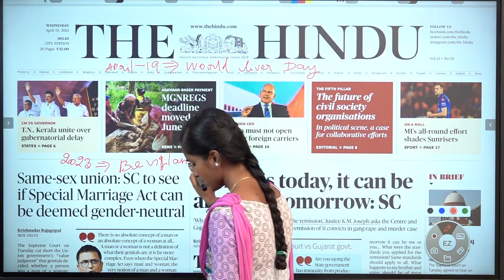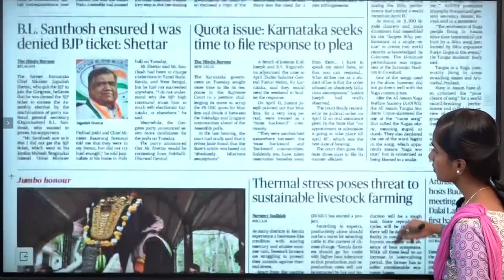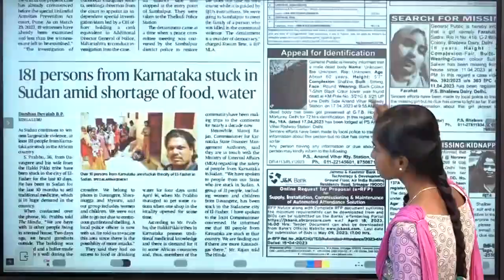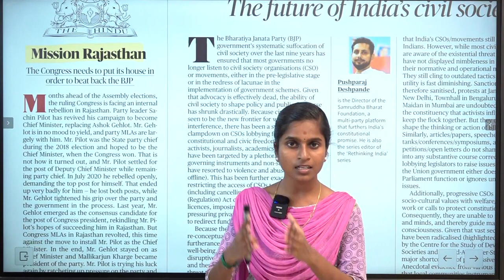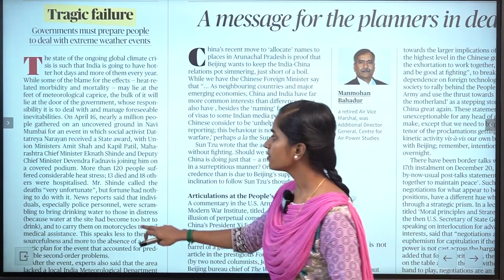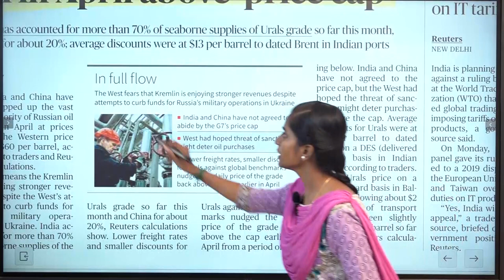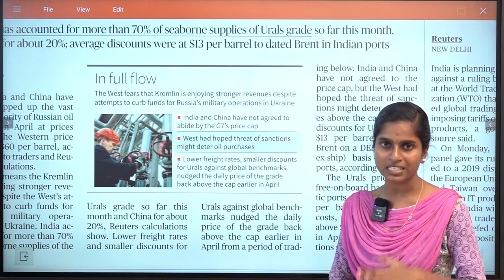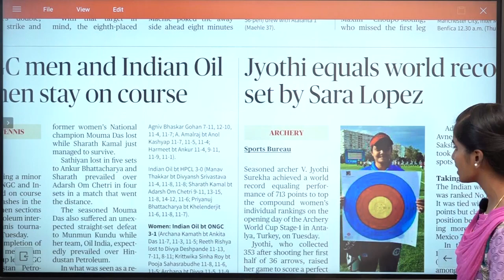NEWS PAPER ANALYSIS APRIL 19 | Suresh IAS Academy